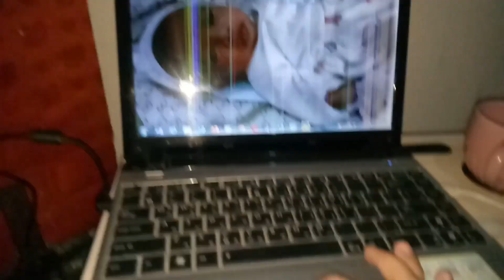24 HOURS WITH OUR NEW BORN BABY.